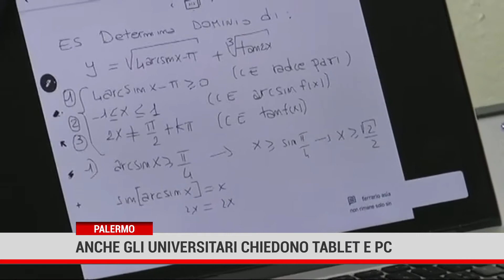Palermo. Anche gli universitari chiedono Tablet e Pc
Coronavirus, universitari esclusi dai fondi regionali destinati all’acquisto di tablet e pc, complicato partecipare alle lezioni online senza strumenti essenziali, una criticità messa in evidenza dagli Studenti Medi Sicilia e dall’Unione degli Universitari di Palermo.